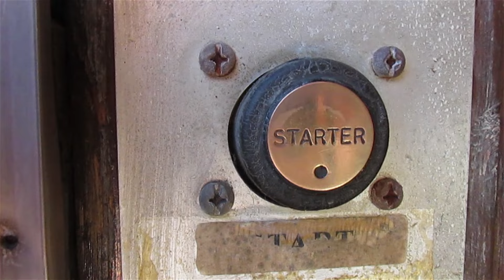A narrowboat journey on the Ashby Canal - Dadlington to Sutton Wharf and Shenton.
A narrowboat journey on the Ashby Canal - Dadlington, bridge 33 to (near) Far Coton, bridge 36. On the way I boat through Sutton Wharf and Shenton. Crossing the aqueduct on the way.

Cameras used (not sponsored): Bow camera is a GoPro Hero 5 Black, Stern camera is a Gopro Hero 7 Black. The sound was recorded with a stereo binaural microphone and an Olympus DM670 recorder. Listen through headphones for a natural stereo surround effect.

All of the original music you hear on my channel was composed and recorded by myself. AI tracks are generated with Udio.com. You can purchase tracks, or listen for FREE on BandCamp